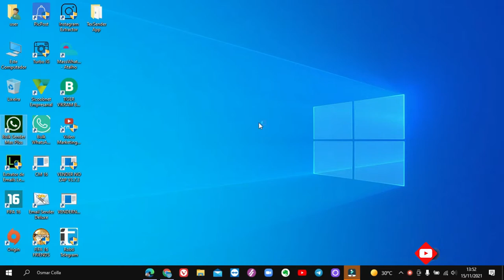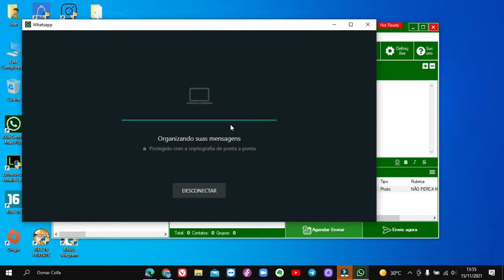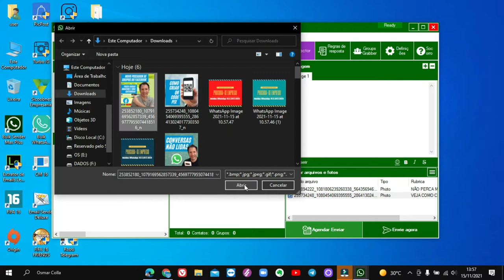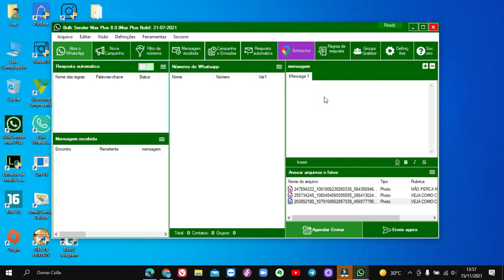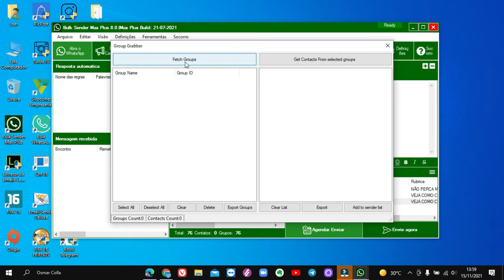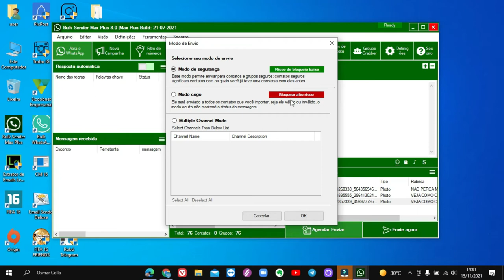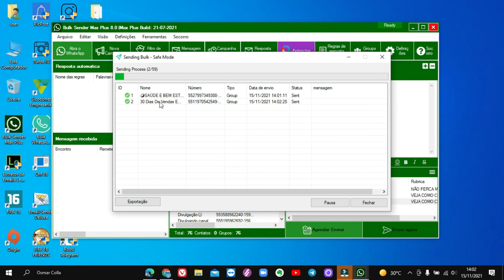COMO DIVULGAR VÍDEOS DO YOUTUBE NO WHATSAPP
Se você faz vídeos para o Youtube vai gostar de saber como divulgar seus vídeos no WhatsApp, e o melhor de forma automática.